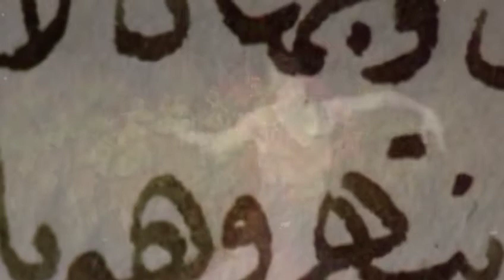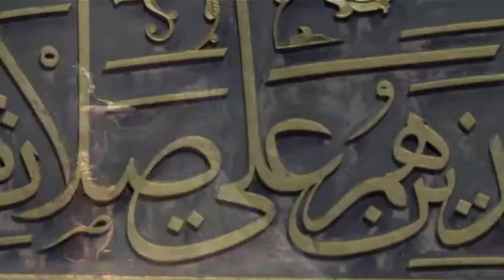Dome - To Speak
'Will You Speak This Word' - 1982  (aka 'Dome 4')

Side project of Graham Lewis & Bruce Gilbert of Wire.

This song may last for 18 minutes but it just flies by. Wonderful.
One of my favourites out the videos I've made.

My thanks to anyone whose footage/performance I have used in the making of this video.